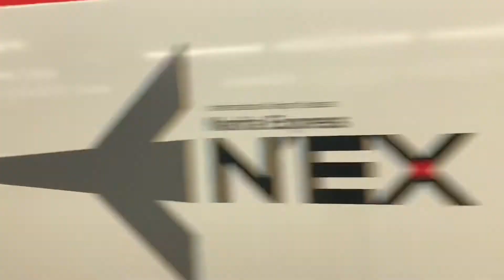JR東京駅総武快速線.横須賀線1番線18時48分着特急成田エクスプレス42号大船駅行き発車。